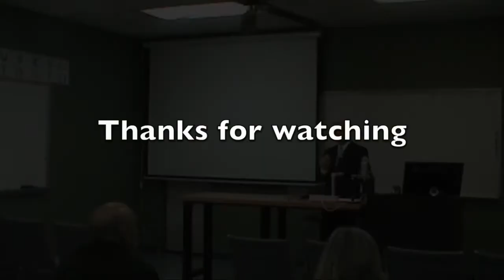11 - Maintaining Balance in Bi-Vocational Ministry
This lesson was presented by J.T. Harrison as part of HCU's Alumni Days 2017. This is 11 of 15.